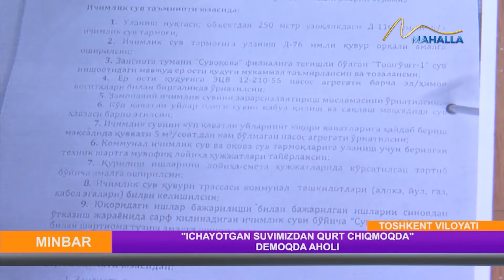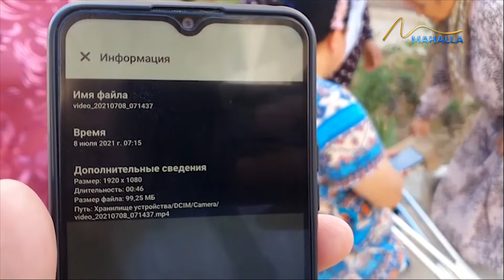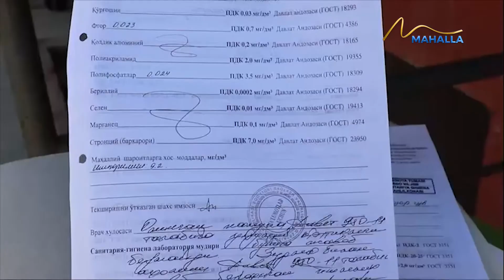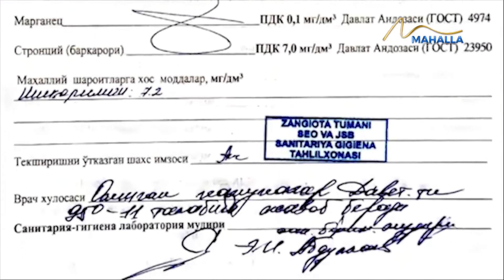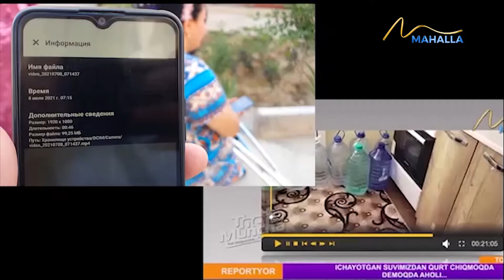"Минбар" | Коммунал хизмат кўрсатиш тизимида қандай муаммолар бор?